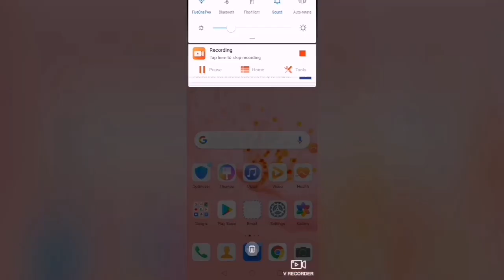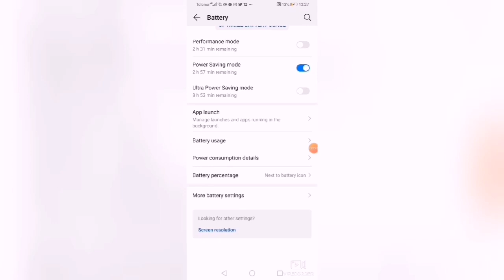HUAWEI Y9S vs SAMSUNG A70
why i chose Huawei Y9s over Samsung A70 ?